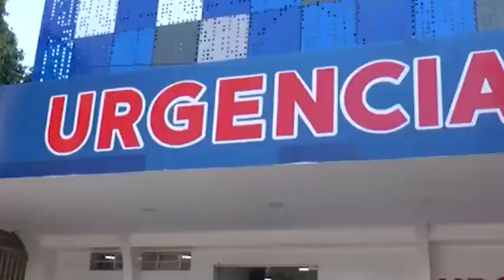EN LA CLÍNICA PEDIÁTRICA SIMÓN BOLÍVAR SE ENCUENTRA JOVEN QUE RESULTÓ HERIDO CON ARMA DE FUEGO